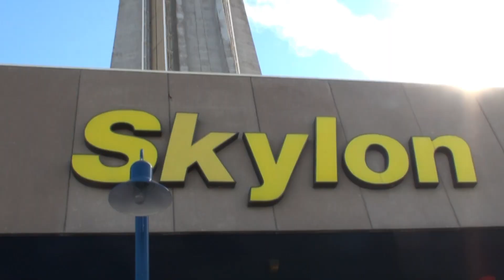미국, 나이아가라폭포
나이아가라 폭포는 두 개가 있는데 작은 것은 미국폭포 큰것은 카나다 폭포인데 이영사은 미국 쪽 폭포입니다.